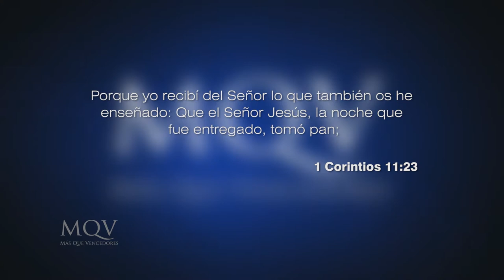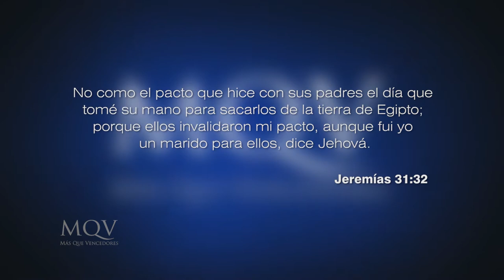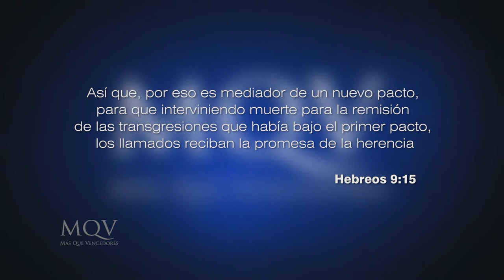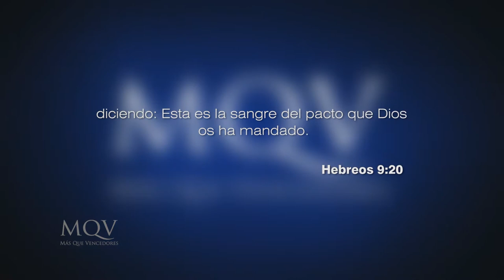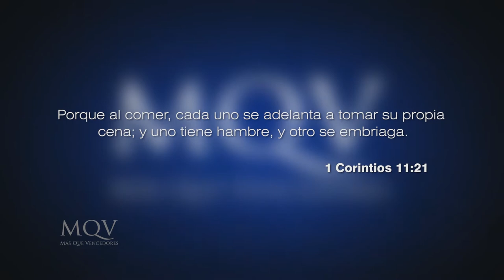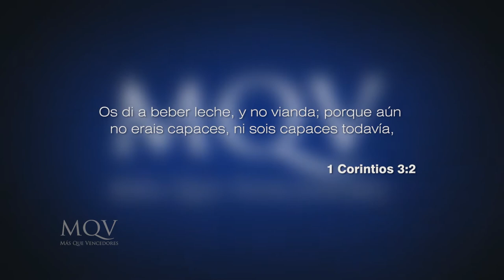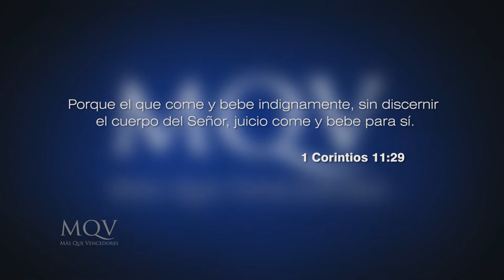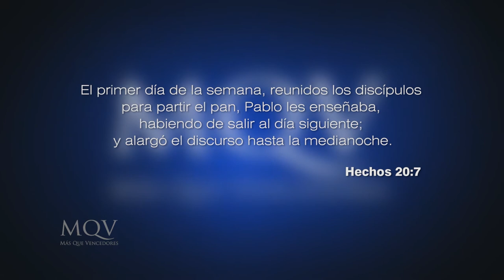Prédicas cortas MQV - Cómo participar de la Santa cena / PC063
La Santa Cena se celebra en memoria de la muerte y resurrección de Cristo. ¿Existe algún requisito para participar de ella?.  Aprende hoy como participar a la luz de la Biblia.